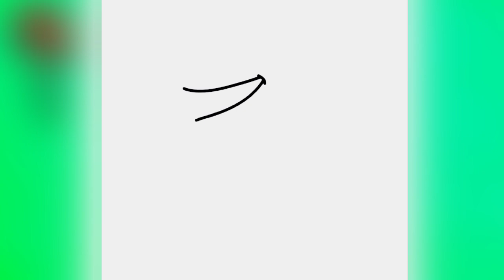Sonic Tepes Series Playlist Video /Netflix Web site